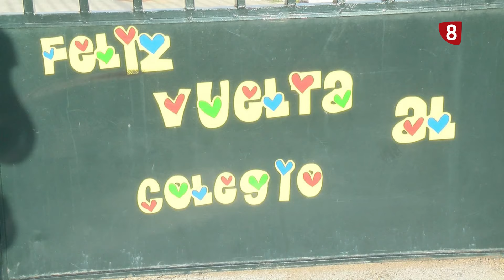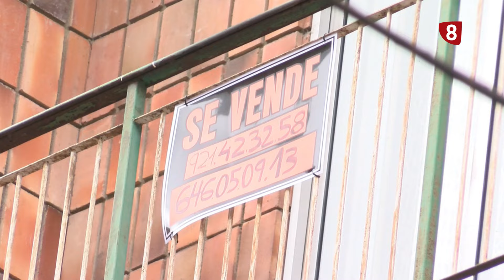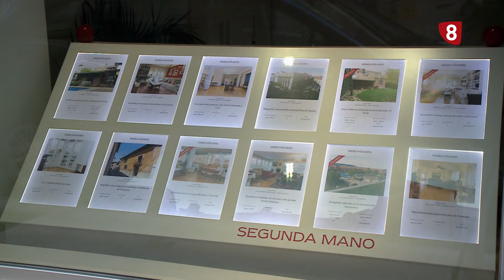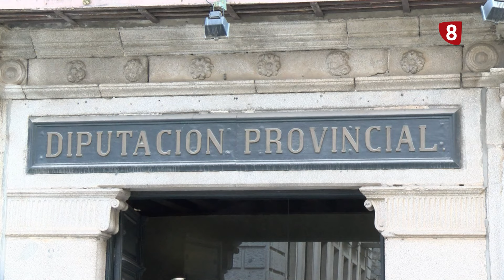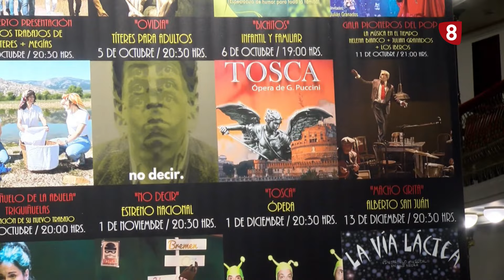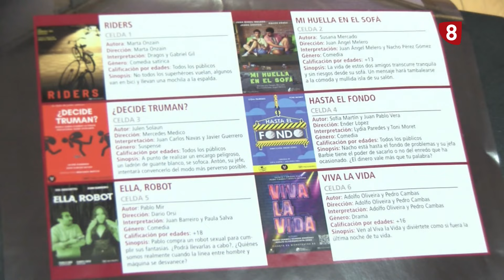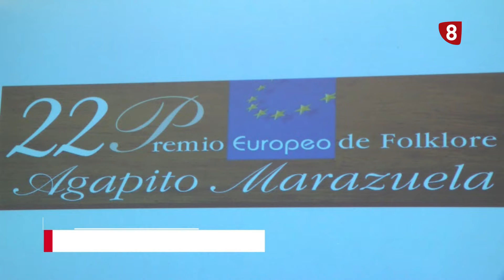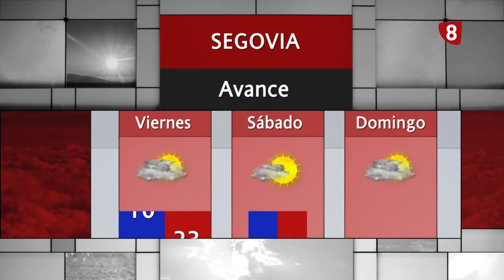Noticias La 8 Segovia | Miércoles 04-09-2024